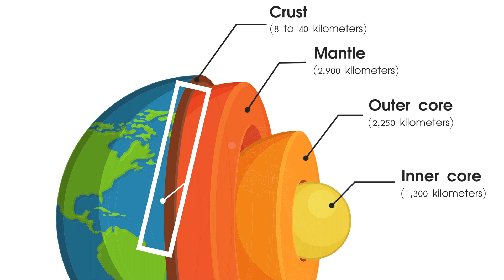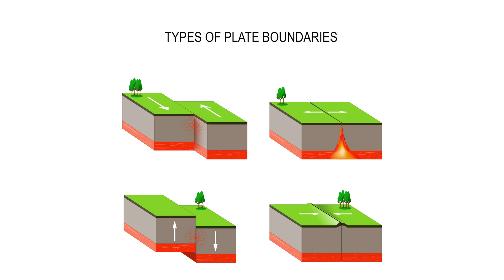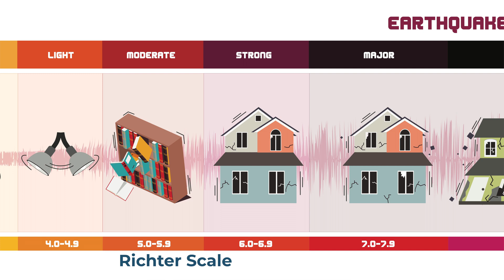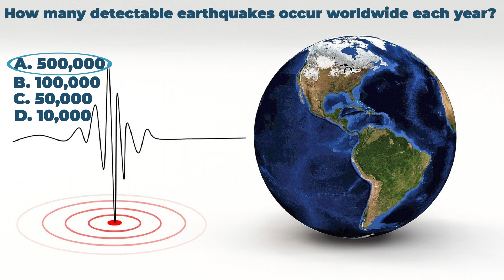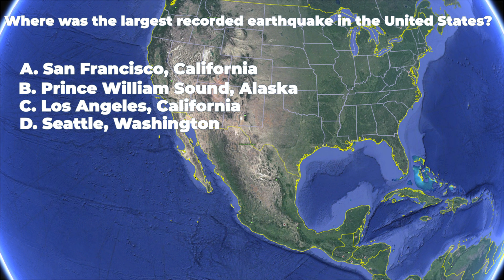What are Earthquakes and Why Do They Happen?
Have you ever felt the earth shake? Have you heard about earthquakes that have occurred worldwide and the impact? Join me in a STEMageer adventure to learn about earthquakes and some cool facts!